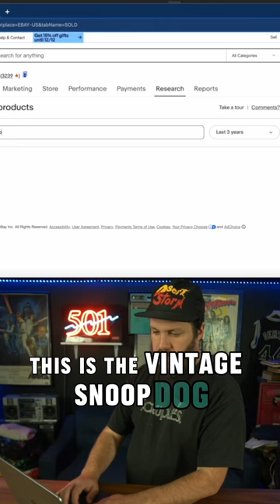$600 Vintage Snoop Dog Tee in 90s kid movie